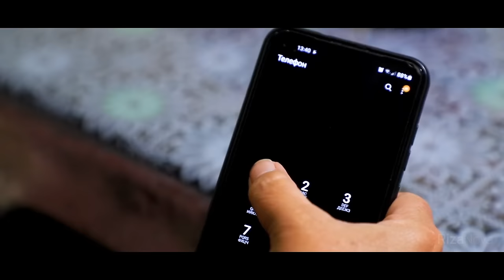Eldor Usarov - Singlim | Элдор Усаров - Синглим